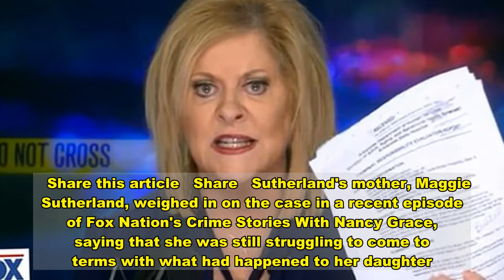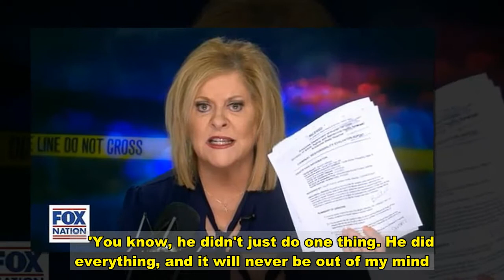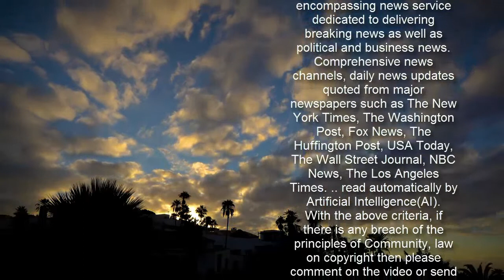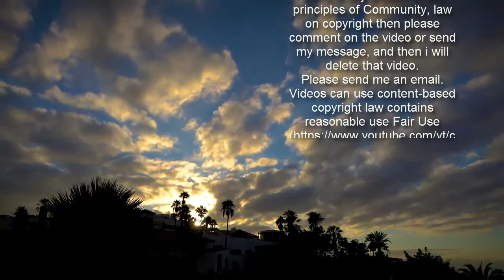Sydney Sutherland's mom says she thinks murder was premeditated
The mother of slain Arkansas jogger Sydney Sutherland says she thinks her daughter murder and rape were premeditated acts of 'evil,' after a judge found the suspected killer mentally fit to stand trial. Quake Lewellyn, 28, an Arkansas farmer, has been charged with capital murder, kidnapping, rape and abuse of corpse in connection with Sutherland's death in August 2020. Her body was recovered nearly a month later.  Last week, a forensic psychologist submitted a report stating that Lewellyn 'did not lack the capacity to appreciate the criminality of his conduct,' clearing the way for his being declared fit for trial.   Share this article   Share   Sutherland's mother, Maggie Sutherland, weighed in on the case in a recent episode of Fox Nation's Crime Stories With Nancy Grace, saying that she was still struggling to come to terms with what had happened to her daughter.  Lewellyn told police and mental health experts that he was driving along the Jackson County Road 41 South on August 19 when he noticed Sutherland walking along a gravel road. He initially drove past the woman, but then turned his truck around and struck her, according to court documents obtained by the Arkansas Democrat-Gazette in October.He then allegedly admitted to loading Sutherland's body onto his bed of truck and driving her to a deserted rice field. Police said Lewellyn said he dug a hole, stripped off Sydney's clothes and 'tried messing with her a bit,' which they say was rape. He then buried her body.  'You could tell it's kind of premeditated,' mom Maggie said during this week's interview. 'When someone turns around and goes back, it just, to this day, gives me chills to even think [of] what he did to my daughter because it was just a very cruel, evil thing.    'You know, he didn't just do one thing. He did everything, and it will never be out of my mind. It hurts deeply.' During his psychiatric evaluation, Lewellyn revealed that he resumed his work immediately after the killing and spent several hours checking wells before he returned home, ate dinner and went to bed. He 'just tried to forget about it,' the psychologist wrote.Maggie Sutherland accused Lewellyn, whom she knew from living in the same community, of faking mental illness to avoid being held accountable for her daughter's death, saying: 'He knew what he was doing.' Maggie previously said she feels Lewellyn, whom she described as a 'monster,' is deserving of the death penalty and hopes he gets that sentence during his trial next year.. She was reported missing after failing to return to the home she shared with her boyfriend of four years, Alex Nicholson.   Police found her body two days later following a wide search operation using K-9 units and helicopter crews. They had previously located her iPhone about a quarter-mile from her home.Authorities identified Lewellyn as a suspect after using data from his own cellphone that put him in the vicinity of where Sutherland's phone was found. Lewellyn and Sutherland w